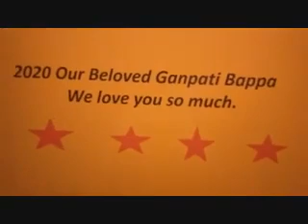Ganpati Bappa 2020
From Shree